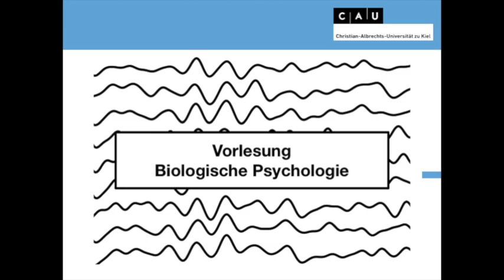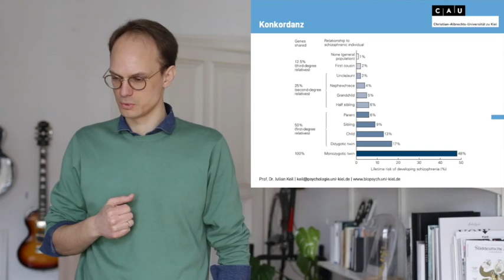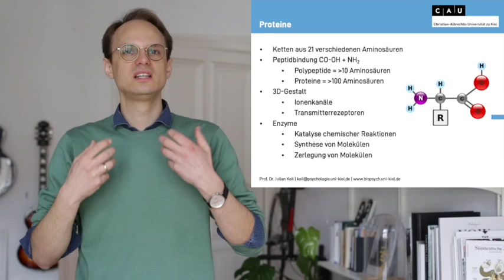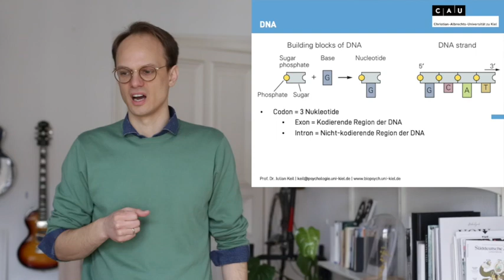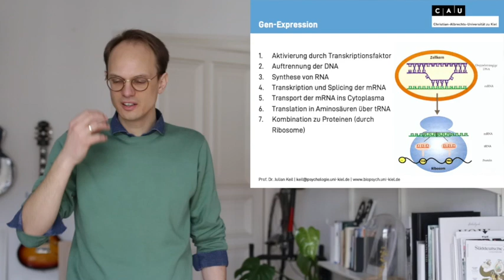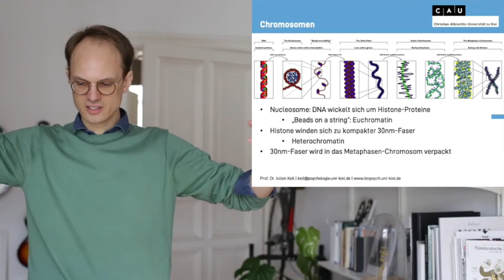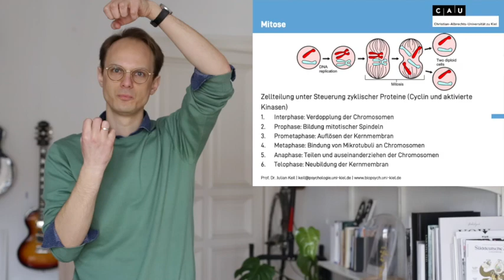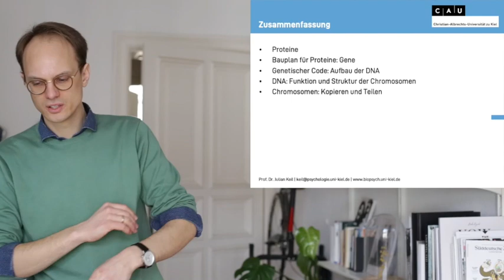Vorlesung Biologische Psychologie S1_1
Grundlagen der Genetik
Aufbau DNA
Chromosomen und Vererbung
Gentechnik
Untersuchungsmethoden und Mutationen
Gene, Verhalten und Epigenetik